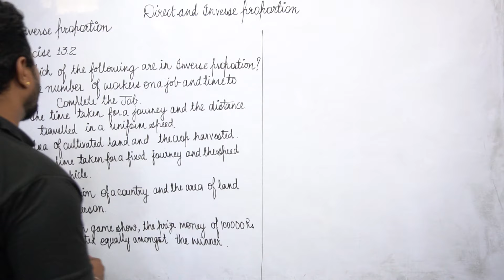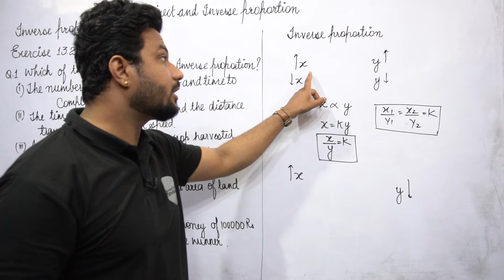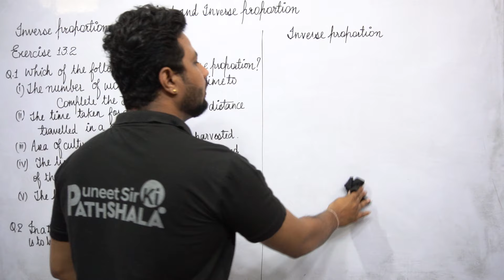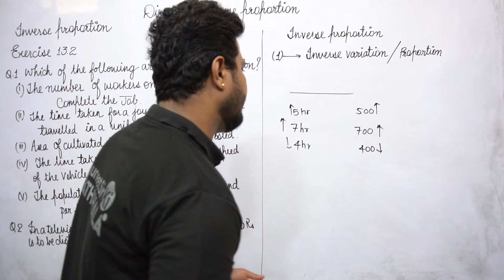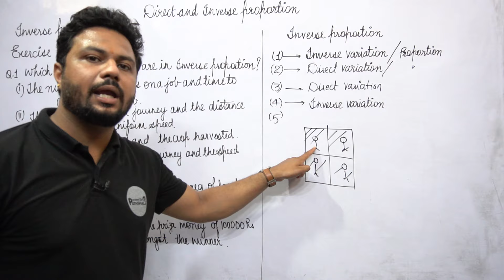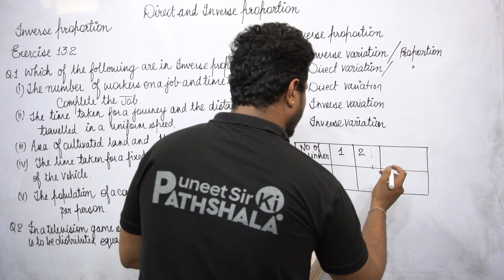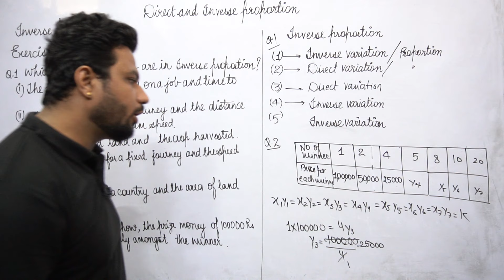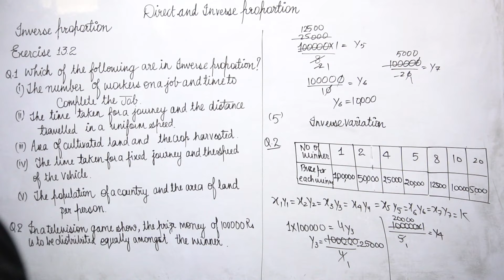class 8 maths chapter 13 Direct and inverse proportions ex-13.2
Welcome to PUNEET SIR KI PATHSHALA class 8 maths chapter 13 Way towards success

DEAR STUDENTS,
this is the most important chapter for class 8 students which is chapter 13 of ncert maths book called direct and indirect variation

topic discussed:
exercise 13.1
direct variation
indirect or inverse variation
question discussed:

PUNEET SIR KI PATHSHALA is an online YouTube channel focused on providing a good quality education through videos as per CBSE, ICSE and NCERT syllabus for PHYSICS and MATHEMATICS